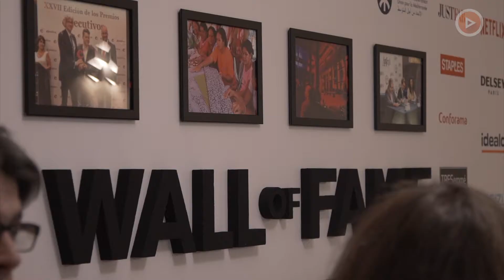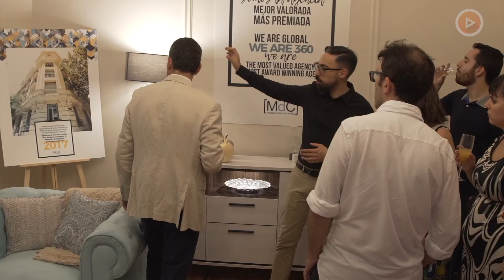Marco de Comunicación cumple 15 años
El pasado jueves Marco de Comunicación celebró por todo lo alto sus 15 años de vida. La agencia fundada por Didier Lagae acogió en su Experience Room de la calle Príncipe de Vergara a una multitud de clientes, periodistas, influencers y amigos de la casa. No faltó detalle para celebrar este cumpleaños, un momento en el que el CEO de Marco de Comunicación hizo balance con prnoticias de su corta pero exitosa trayectoria y los deseos para el futuro.